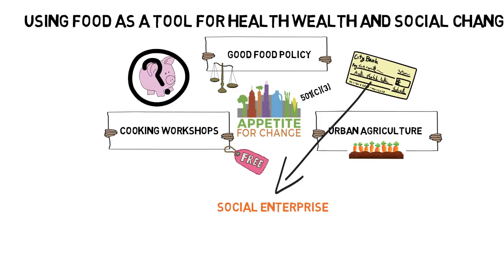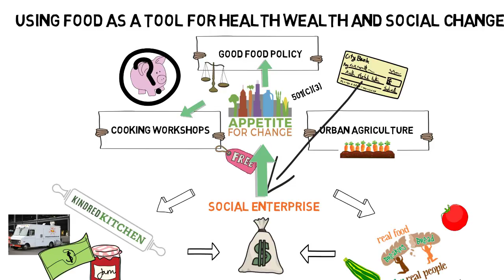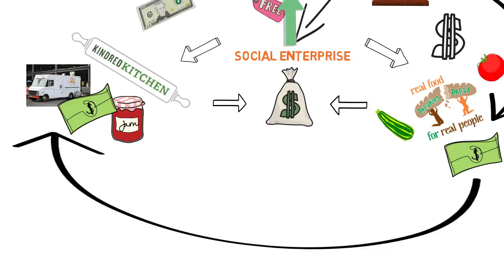What Change Are You Hungry For?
Overview of Appetite For Change programs